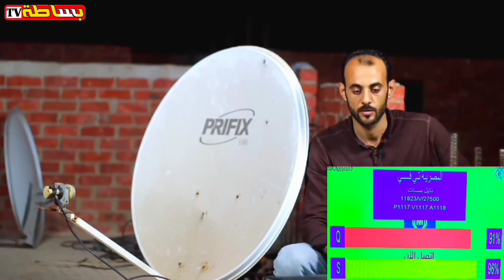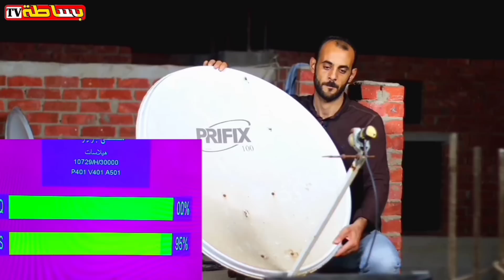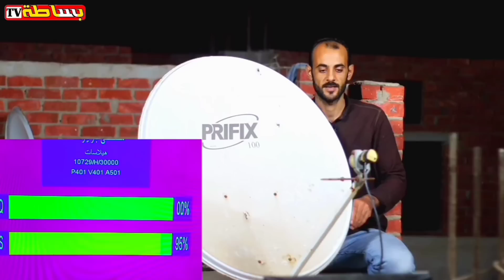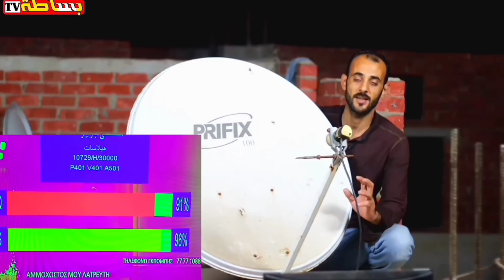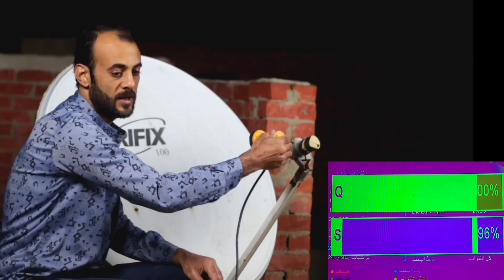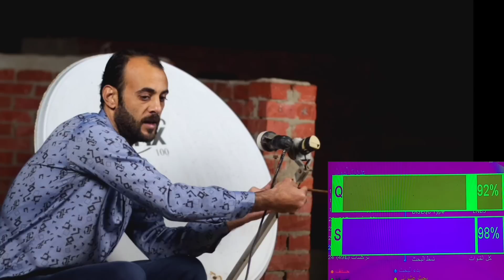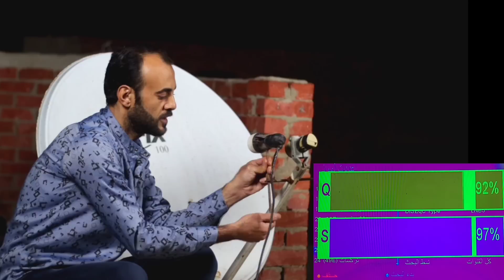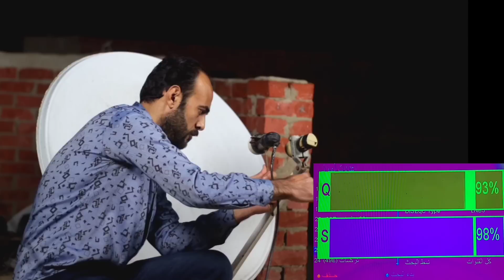قمر هيلاس 39 شرق وقمر انتلسات 45 شرق على طبق واحد بكل